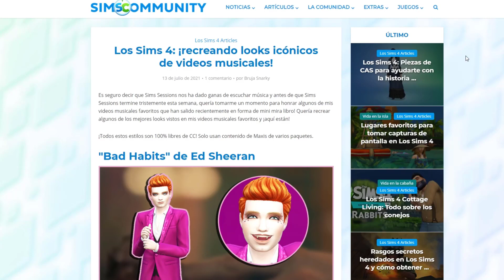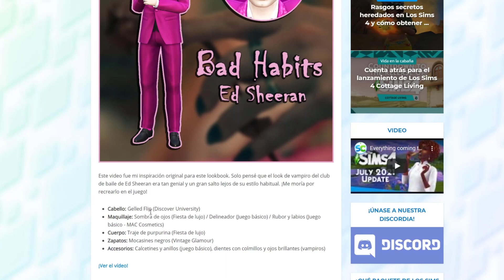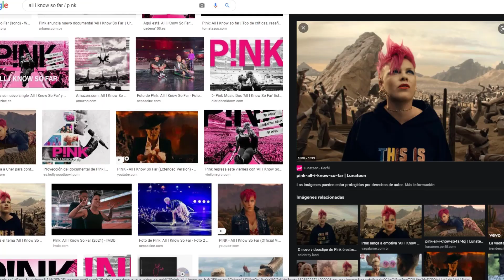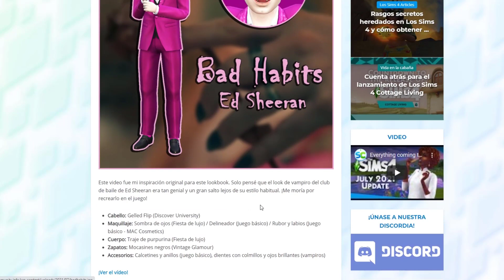¡RECREANDO LOOKS ICÓNICOS de vídeos musicales! | Los Sims 4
En este, ¡RECREANDO LOOKS ICÓNICOS de vídeos musicales!  | Los Sims 4

Un besazo!